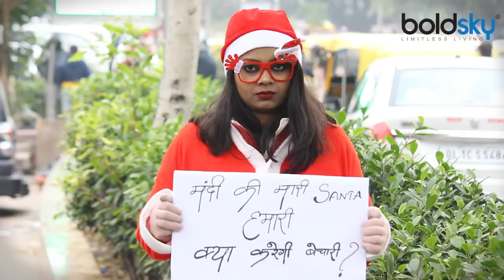Christmas पर लोगो ने ऐसे की Santa की मदद | Social Experiment | Christmas Prank | Boldsky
As you guys know Indian economy is going down day by day. So this Christmas, Santa did a social experiment. Don't Forget To Check This Out.